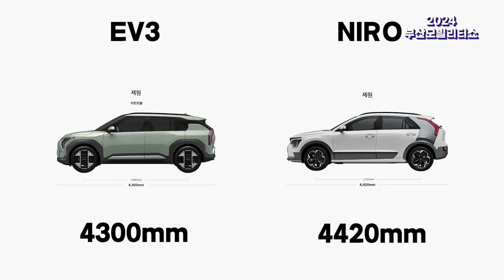역대급 부산 2024 모빌리티쇼! 제네시스 초대형 SUV 네오룬, 르노 4년 만의 신차 콜레오스 등 공개 / 2024 부산 모빌리티쇼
출연 : 유주엽 기자 (경제산업부)